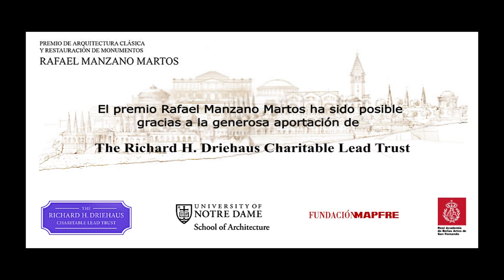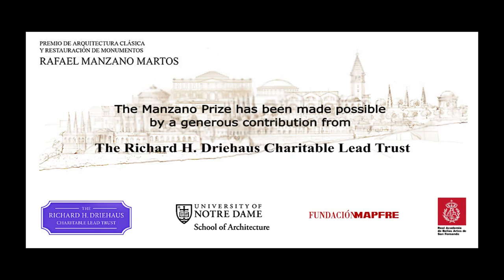Ceremonia de entrega del Premio Rafael Manzano Martos 2015 a Donald Gray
Ceremonia de entrega del Premio Rafael Manzano Martos 2015 a Donald Gray, que tuvo lugar la tarde del 28 de octubre en la Real Academia de Bellas Artes de San Fernando de Madrid.